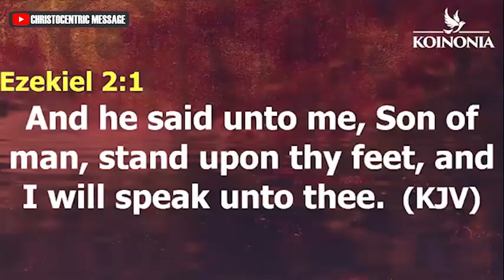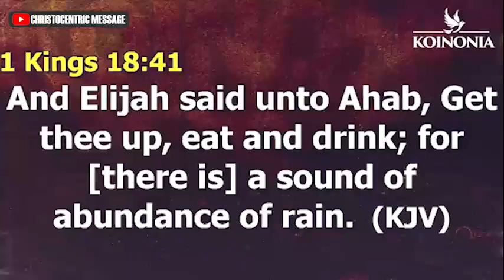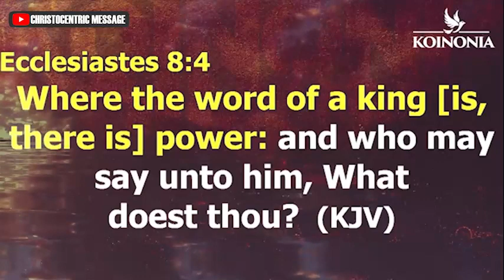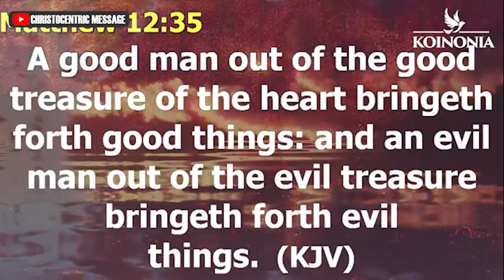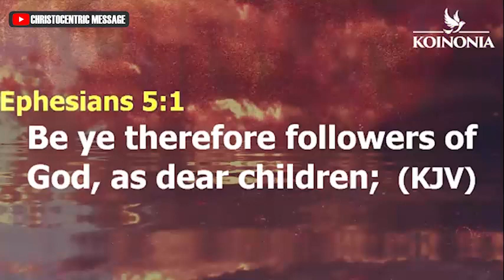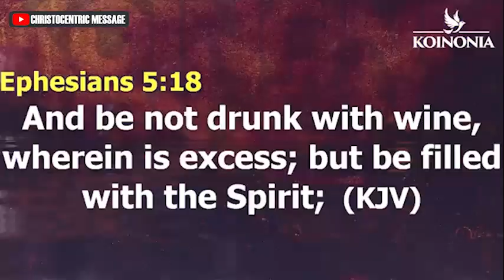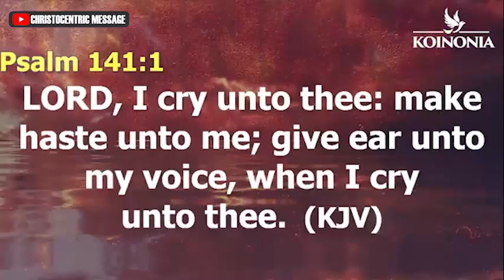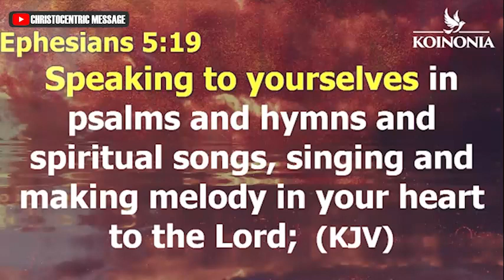[FULL SERMON] HOW KINGS REIGN with APOSTLE JOSHUA SELMAN || Koinonia Global 2022